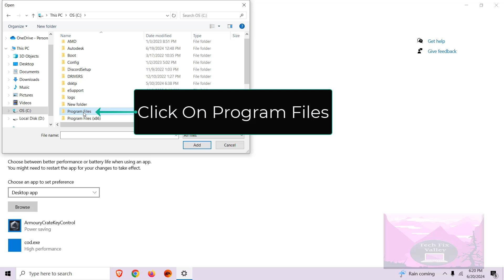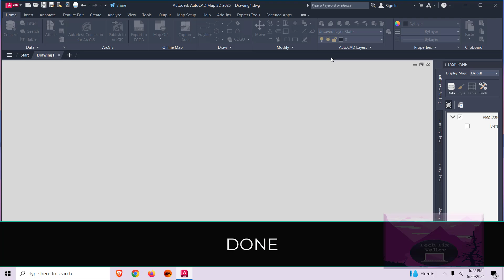How To Fix AutoCAD Fatal Error Unhandled Access Violation Reading 0x0028 Exception At FED94060h 2024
In This Video We Will Learn How To Fix AutoCAD Fatal Error Unhandled Access Violation Reading 0x0028 Exception At FED94060h

1- Right Click Anywhere On Desktop
2- Click On Display Settings
3- Scroll Down Until You Find Graphics Settings
4- Click On Graphics Settings
5- Click On Browse
6- Click On C Drive
7- Click On Program Files
8- Open Autodesk Folder
9- Open Autocad Folder
10- Scroll Down Until You Find acad
11- Select ACAD
12- Click On Add
13- Click On Options
14- Click On Power Saving
15- Click On Save
16- Click On Close
17- Open Autocad
18- DONE

In this video, we will learn how to fix the AutoCAD Fatal Error: Unhandled Access Violation Reading 0x0028 Exception At FED94060h. If you're facing this AutoCAD fatal error, follow our step-by-step guide to resolve it. We provide a solution for AutoCAD fatal error using simple steps to adjust your graphics settings and ensure smooth performance. This method can also be referred to as solución AutoCAD fatal error, soluzione AutoCAD error fatal, solução AutoCAD fatal erro, and lösung AutoCAD error fatal, depending on your language preference. Our tutorial covers everything from how to fix AutoCAD fatal error to adding AutoCAD to the power-saving mode in your graphics settings, helping you avoid the frustrating Autodesk AutoCAD fatal error. Whether you're looking to resolve résoudre erreur fatale AutoCAD or just seeking general tips on how to improve your software performance, this guide has got you covered.

Steps to Fix the Error:
1. Right-click anywhere on the desktop.
2. Click on "Display Settings."
3. Scroll down until you find "Graphics Settings."
4. Click on "Graphics Settings."
5. Click on "Browse."
6. Click on "C Drive."
7. Click on "Program Files."
8. Open the "Autodesk" folder.
9. Open the "AutoCAD" folder.
10. Scroll down until you find "acad."
11. Select "ACAD."
12. Click on "Add."
13. Click on "Options."
14. Click on "Power Saving."
15. Click on "Save."
16. Click on "Close."
17. Open AutoCAD.
18. DONE.

System Requirements for AutoCAD:

To ensure optimal performance, AutoCAD has specific system requirements. Below are the recommended specifications for running AutoCAD efficiently
Operating Systems:
- macOS Big Sur v11.0 or later
- macOS Catalina v10.15
- macOS Mojave v10.14

Hardware:
- Processor: 2.5 GHz (3+ GHz recommended) multi-core processor
- RAM: 8 GB (16 GB or more recommended)
- Graphics Card: DirectX 11 compliant card with 2 GB of GPU RAM or more
- Hard Drive: 7.0 GB of free space (SSD recommended for better performance)
- Monitor: 1920x1080 resolution with True Color (4K monitors supported)

Additional Requirements:
- .NET Framework 4.8 or later (for Windows)
- Apple® Safari® 5.0 or later (for Mac)
- Broadband Internet connection for installation, downloading updates, and accessing cloud services

Compatible Processors:
- Intel® Core™ i7 or higher
- AMD Ryzen™ 7 or higher